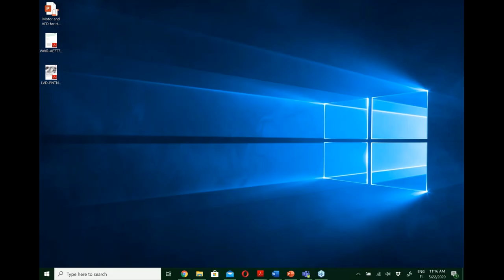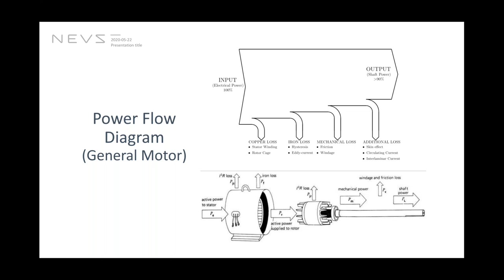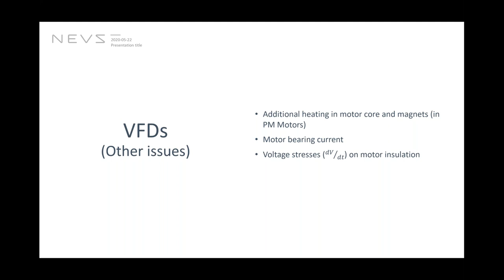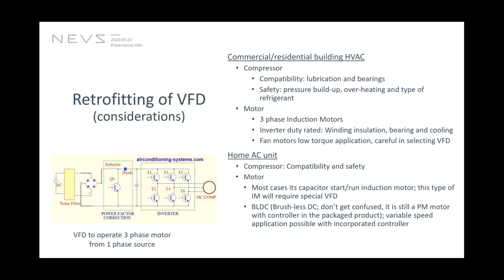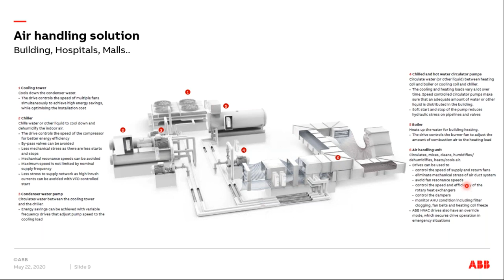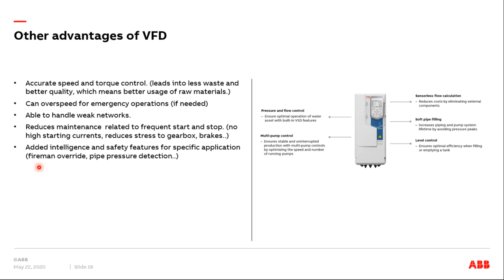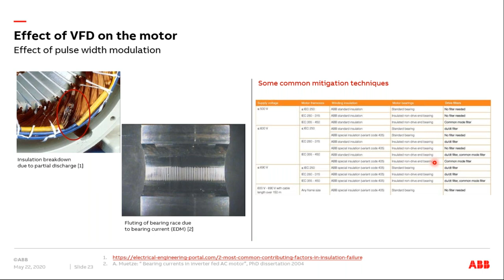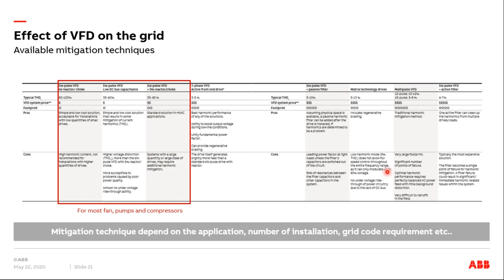Webinar on 'Energy Saving Potential in Electric Motor Using Variable Frequency Drive'